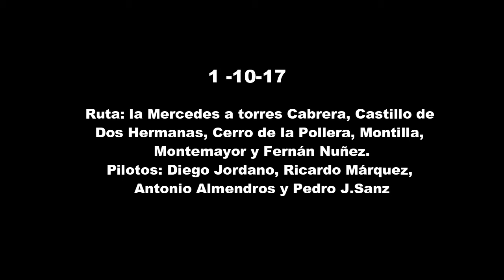VUELO 01 10 17 - CERRO LA POLLERA - MONTILLA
RUTA: LA MERCEDES, TORRES CABRERA, CASTILLO DE DOS HERMANAS, CERRO LA POLLERA, MONTILLA, MONTEMAYOR, FERNÁN NUÑEZ Y REGRESO AL CAMPO DE VUELO.
GRAN MAÑANA DE VUELO CON DIEGO JORDANO, ANTONIO ALMENDROS Y RICARDO MÁRQUEZ.